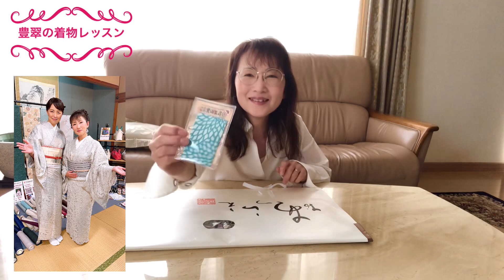栗山工房さんとコラボバイク帯「winding road」発表会208 Kimono Obi with motorcycle pattern design@kimono-housui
【LINE限定】
簡単に学べる！着物の魅力と所作の美しさ
花楽🌸5日間の無料レッスンはこちら
バイク帯「Winding road」のお問合せはこちら↓
呉服のたなか

LINE公式アカウントは、綺麗になるプレゼント配布中♡

きもの・着物・KIMONO
＊KIMONO STYLE  花楽（はなたのし）
＊サロン主宰　山内豊翠（やまうちほうすい）

日常に着物を取り入れ、心地よい安らぎの時間の中で、自分らしさを磨きます
あなたが花ひらく福岡着付け教室「花楽」

＊zoomレッスン
＊素敵なお寺「徳門寺」でのグループレッスン

🕊着付け教室花楽（はなたのし）とは…

日常着として、ラクに楽しめる着物の着方をご提案いたします。
本来の自然に溶け込む着物姿は、女性の身体に優しく、心も整えられます。
美しい所作と、美しい風姿を手に入れて、人と比べない、自分らしい美しさを追求しませんか？

あなたが花ひらくお手伝いを致します。

🕊山内豊翠（やまうちほうすい）の活動…

着物クリエイターとして、創作帯結び活動家として、日々新しい発信をしています。

自宅の小さなサロンでは、少人数制で、あなたに寄り添い、楽しく学んで頂きます。
近々、緑豊かな小さなお寺で、グループレッスンも開催予定です。

福岡着付け教室花楽（はなたのし）
着物クリエイター　山内豊翠（やまうちほうすい）
＠豊翠の着物レッスン

【最新動画】

【帯結び動画】

【最新の動画】

【おしゃれ着物】

housui yamauchi#やまうちほうすい